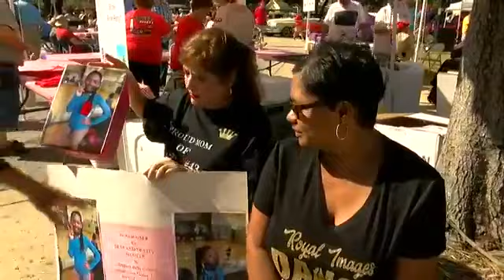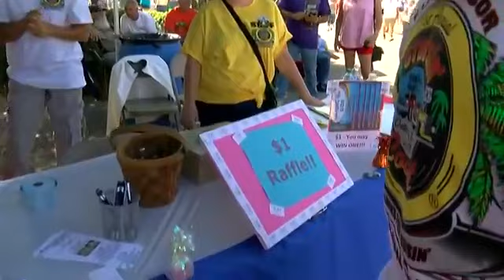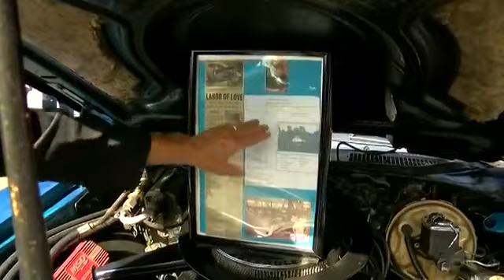WLOX Cruisin' The Coast Biloxi Block Party 2 2017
WLOX Cruisin' The Coast Biloxi Block Party